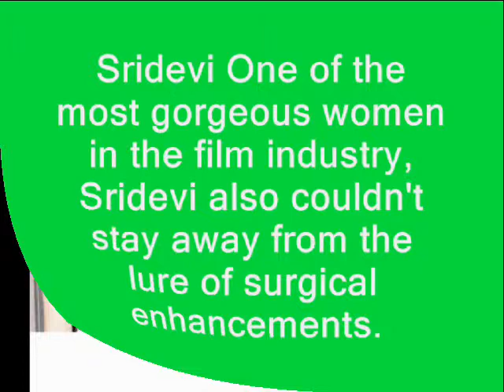6 Bollywood Actress Who Got Breast Implants